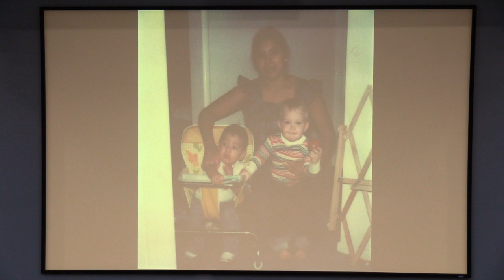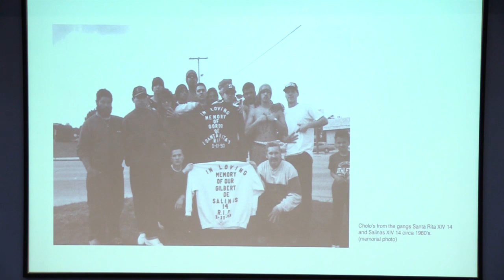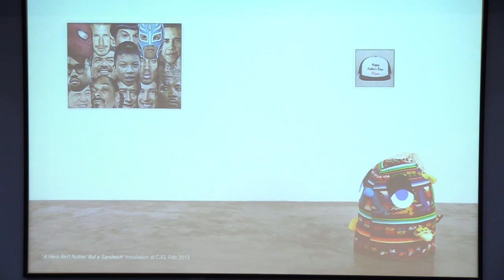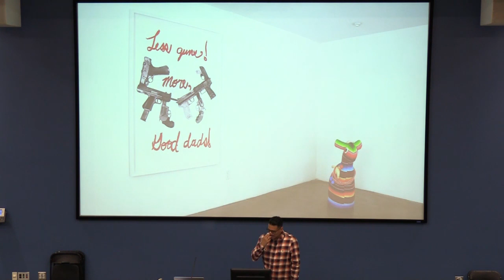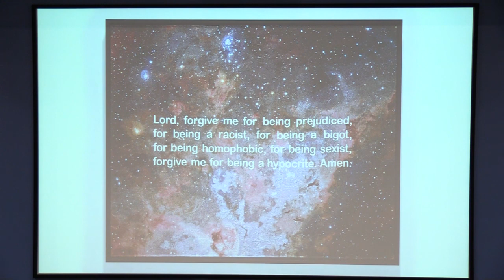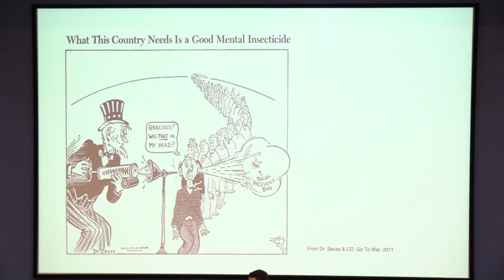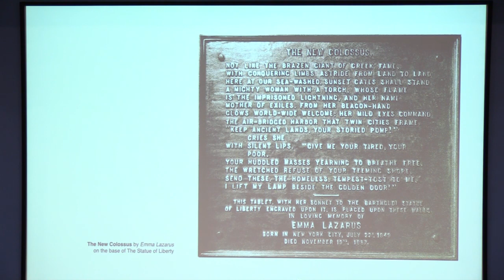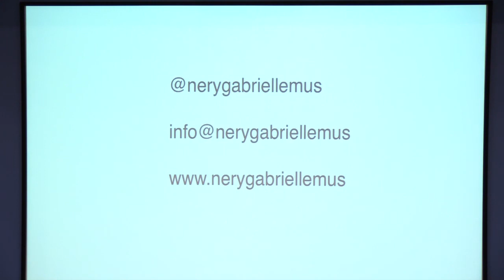Nery Gabriel Lemus, Artist | On a Wing and a Prayer - January 23, 2020